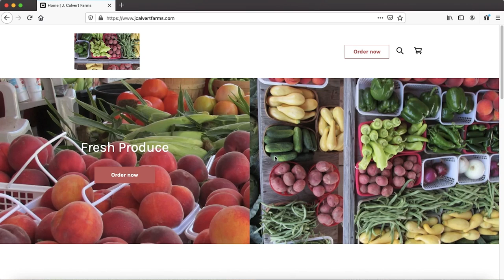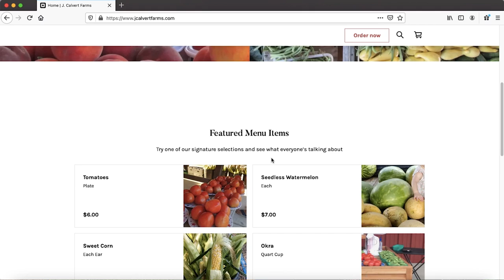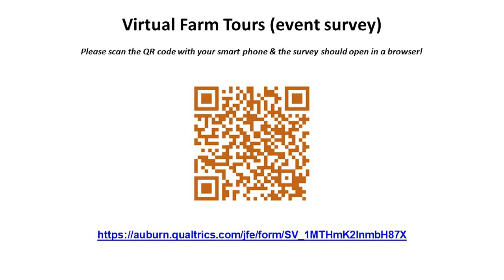Alabama Virtual Farm Tour (J. Calvert Farms) Season 2, Tour 2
Welcome to the Alabama Virtual Farm Tours - Season 2, Tour 2. Today we will be visiting J Calvert Farms in Bremen, AL. This farm is owned by Jeremy and Julie Calvert where they grow an array of fruits and vegetables. If you have questions about the farm, Thank you to Mr. Calvert for the great insight, and to Natassja Tidball for her help in video production.